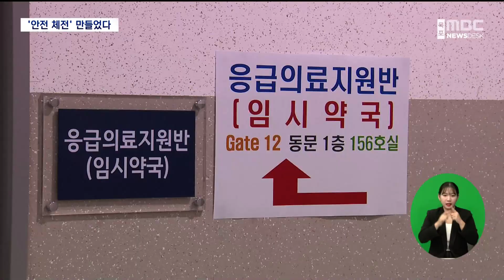전국체전 '안전 지켜라!'..모두가 힘 모았다[목포MBC 뉴스데스크]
◀ 앵 커 ▶

104회 전국체전 기간 동안 무엇보다

중요했던 것은 안전이었습니다.

당초 여러 우려가 있었지만

다행히 안전한 체전이 치뤄졌다는 평가가

허연주 앵커가 전국체전 기간

안전을 책임진 사람들을 만나봤습니다.

◀ 리포트 ▶

지난 주말 펼쳐진 마라톤 경기

결승라인을 통과한 일부 선수들이

지쳐서 바닥에 쓰러집니다.

그러자 곧바로 의료팀이 출동해

쓰러진 선수들을 응급처치합니다.

전국체전 기간 발생한 80여명의 환자가

119에 의해 병원으로 후송되거나 현장에서

응급처치를 받았습니다.

전북과 광주에서도 119 구급차가 지원을 나와

현장에 배치됐습니다.

◀ INT ▶ 최남곤 / 전남소방본부 구급지휘대장

적정한 병원 의료 기관에 환자의 처치에

맞는 적정한 병원을 선정해서 빠르게

환자를 처치하고 이송하는 역할을..

목포종합경기장에는 이른 아침부터

경기가 끝나는 시간까지 응급의료지원반이

상주하며 만일의 상황을 대비했습니다.

의사와 간호사들이 교대로 근무를 했고

전국체전 기간 1300여명이 응급의료지원을

받았습니다.

◀ INT ▶ 한승규 / 의사

근육 경련이라든가 아니면 타박상이 심한

경우에는 응급처치조 해드리고 있고요..

임시약국도 경기장 마다 운영돼

선수와 관람객들의 건강을 챙겼습니다.

가장 우려됐던 교통문제도 큰 정체가

없었습니다.

임시주차장에서 주경기장을 오가는

셔틀버스가 그 역할을 톡톡히 했고

각 주민복지센터에서 주경기장을 오가는

버스들도 관람객들의 안전한 수송에 큰 도움을

줬습니다.

교통흐름을 원활하게 하기 위해

곳곳에 지자체 공무원과 경찰이 배치됐고

특히 도로에서 펼쳐지는 경기는

경찰이 함께하며 무엇보다도 선수들의 안전을

책임졌습니다.

◀ INT ▶ 장준석 / 목포경찰서 교통관리계장

도로에서 벌어지는 경기가 많이 있었는데

선수들 경기에 큰 지장이 없도록

도로 통제 부분에 최선을 다했습니다.

모두가 힘을 모아 맡은바 역할을 다하면서

목포에서 열린 전국체전은 안전 체전으로

치뤄졌다는 평가가 나오고 있습니다.

MBC뉴스 허연주입니다.